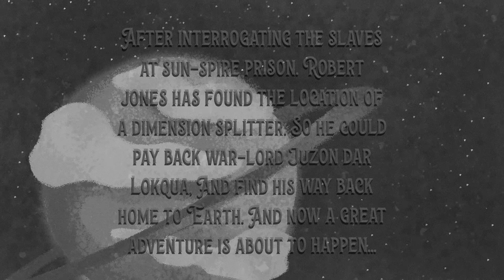The space adventures of Robert Jones - trailer (photoshop animation)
i like making animations, and i just wanted to upload something

next time i hope to upload a review about a someting??..

welp...subsrcibe and like